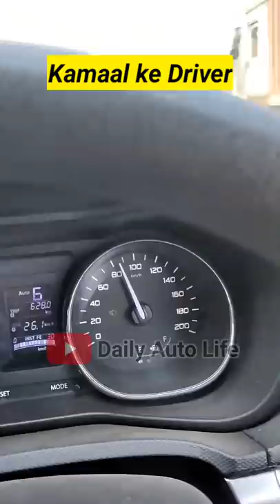Ye to Heavy Driver hai